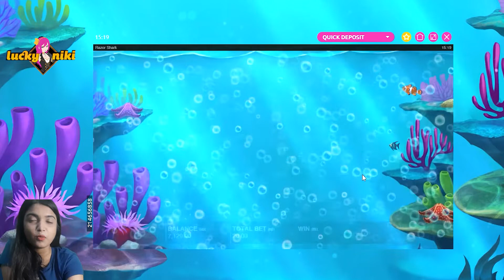🔥🔥How to Play RAZOR SHARK Slot पैसे जितने के सबसे आसान तरीके BIG WIN| best earning video 🔥👌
Razor Shark is an underwater-themed online slot that brings you into the depths of the ocean.
Search for "LuckyNiki" on Google, get the free welcome bonus and start playing! 😄

Watch this video to understand How to play Razor shark slot and win real money.

Play the Razor Sharks slot for real cash, and you have a wide choice of stakes to pick from. Just 0.10 is needed to activate all 20 paylines, while the most that you can wager is 100.00 at a time. You win by matching three, four, or five identical symbols across a line from left to right.